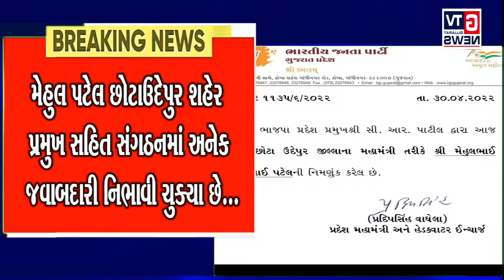Breaking છોટાઉદેપુર : જીલ્લા ભાજપ મહામંત્રી તરીકે મેહુલ પટેલ ની કરાય વરણી...|| GTV_GUJARAT_NEWS